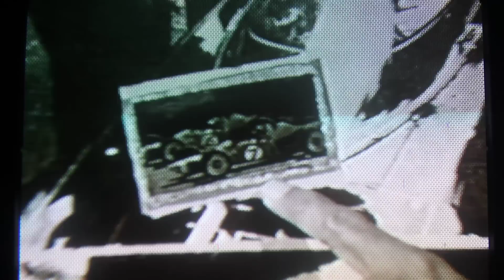Exposição de Rubem Duailibi homenageando Emerson Fittipaldi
Exposição de quadros de Rubem Duailibi, homenageia Emerson Fittipaldi que conta, que aos 50 anos, iria parar de correr pela primeira vêz numa entrevista. Os quadros da exposição Emerson Fittipaldi foram expostos na galeria OX de Mariangela Bordon e André Millan em 1997. Todos os quadros foram vendidos, e hoje, valorizam muito.